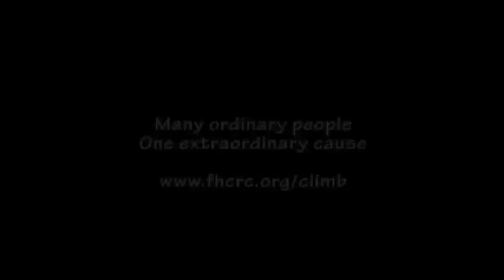Why I Climb - Michael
Michael Heathfield shares his motivation for participating in the Climb to Fight Breast Cancer.